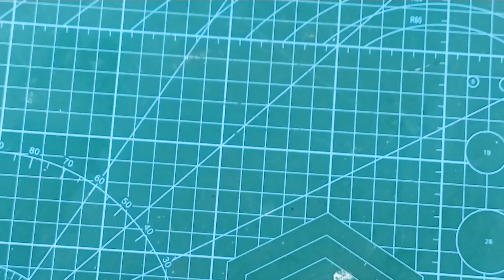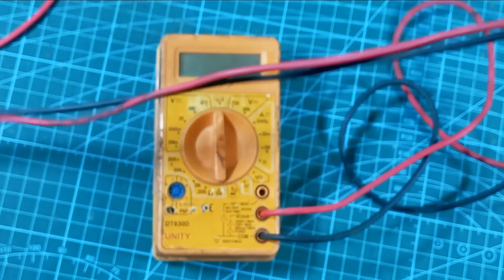How to make LED Tester || Simple LED Tester || Diy LED Tester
I try to Make a Universal LED Tester.
It can used like Professional type. It is work on Every LED so, you are able to check Easily I Can be used to repair Led Bulb.

Components:-

• 2 pin AC Plug
• 180 k Resistor
• IN4007 Diaode
• Multimentre Cord
• LED 3mm